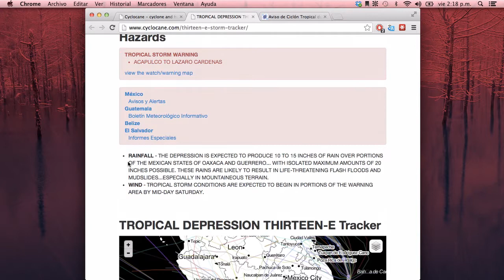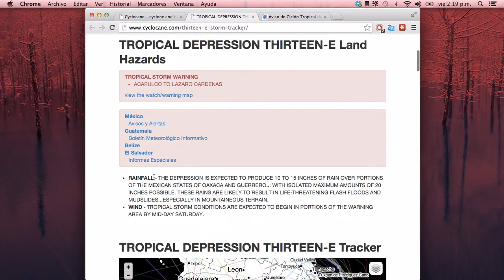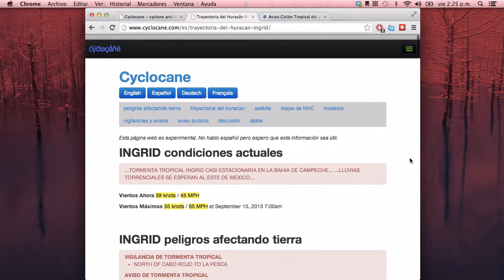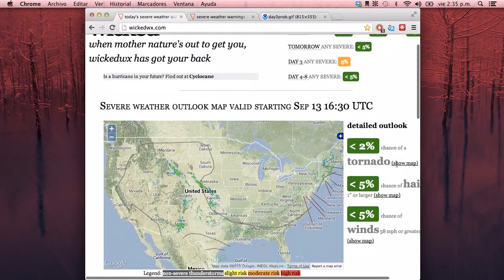Sep 13 - español/english weather - Tormenta Tropical Manuel y Ingrid, Gabrielle, Humberto, Man-Yi